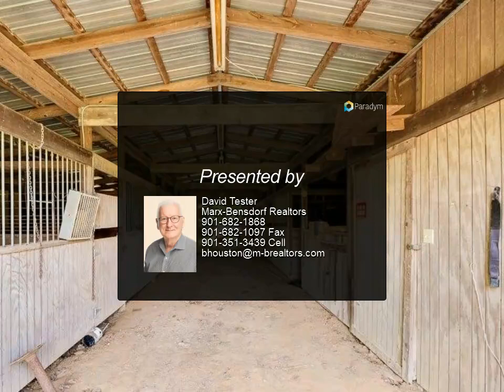Homes for Sale - 640 STINSON, Unincorporated, TN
30 open acres w/ pond and gated entry. Enjoy the pastoral view from your big front porch. 4 BR/2 Bath one-story home w/ attached 2-car garage plus detached oversized 2-car garage, 7-stall barn, and shop. Large rooms and functional plan. Huge vaulted living/great room, big country kitchen w/ adjacent dining area, large laundry room, sunroom and a big back deck too. Refinished hardwoods in most rooms. Prime location near Rossville among fine homes and horse farms. Quick access to Collierville.

2 full bath

David Tester
Marx-Bensdorf Realtors